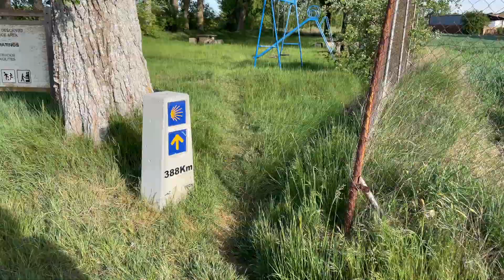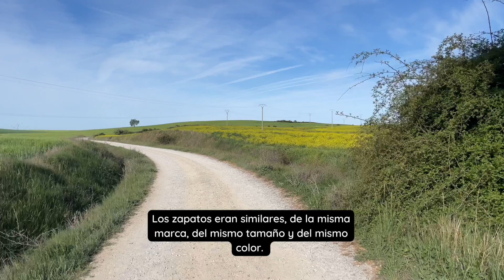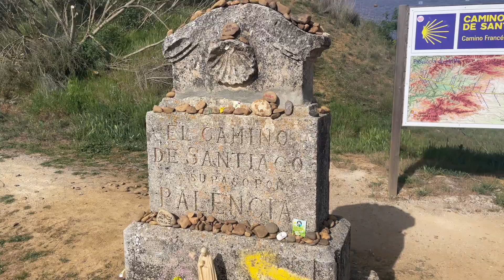CAMINO DE SANTIAGO DAY 18: INTERESTING THINGS YOU SEE ON THE CAMINO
DAY 18: FROM LÉDIGO TO SAHAGÚN. 18KM.

GEAR WE USED FOR THE CAMINO DE SANTIAGO:

Mountainsmith Zerk 40

Osprey Kestrel 38L

Osprey Exos 38L

Ferrino Durance 30L

Vasque Womens Breeze

ALTRA Lone Peak

Smartwool Socks

Under Armour Men’s

Under Armour Women’s

Microfiber Towel

Sleeping Bag Liner

Ultralight Sleeping Bag

Sun Hoodie Men’s

Sun Hoodie Women’s.

Topo Shoes

Pocket Dictionary

Booney Hat

Vaseline Tube

Darn Tough Socks

Anker Power Bank

Plug Adapter

iPhone 15 Pro

Teva Sandal

Foam Ear Plugs

MY CHILDREN’S BOOKS ENGLISH/SPANISH:

Fiesta del león (Spanish Edition)

Rimas y animales (Spanish Edition)

Cognates Cognados (Spanish Edition)

Vocabulario A-Z (Spanish Edition)

El alfabeto: Cuadernillo de letras (Spanish Edition)

What If the Moon Were Made of Cheese?: ¿Y si la luna estuviera hecha de queso?